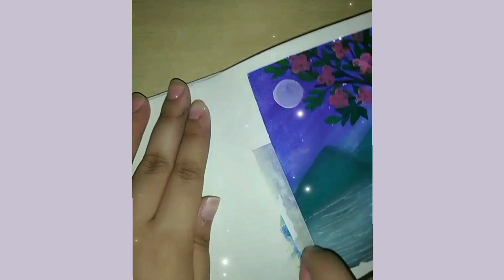Easy drawing with water colour for beginners 🎨 waterart (Khuhalika Art And Cruft)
Hi friends,
This art is made for every person who love
art.This video is make by water colour.